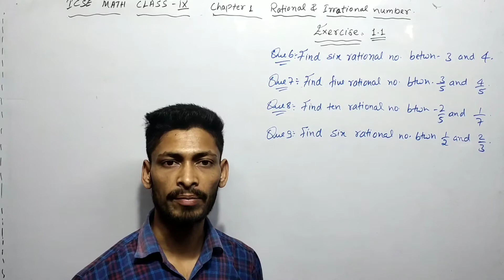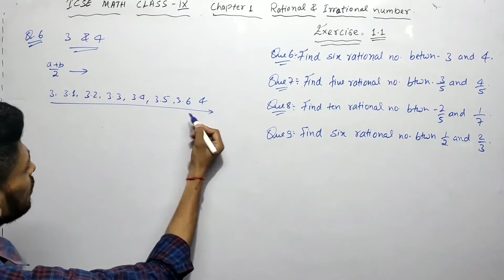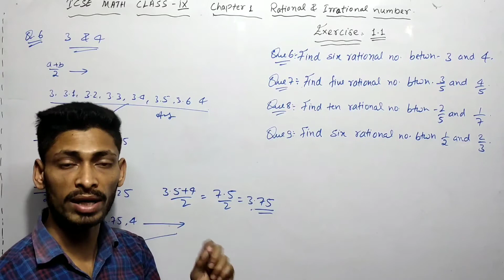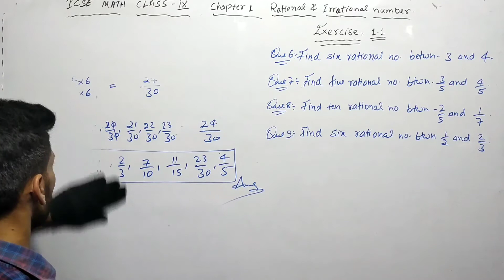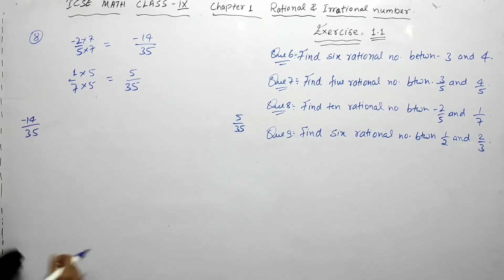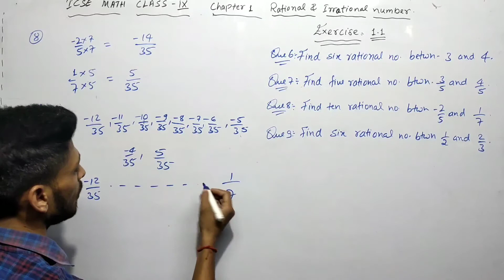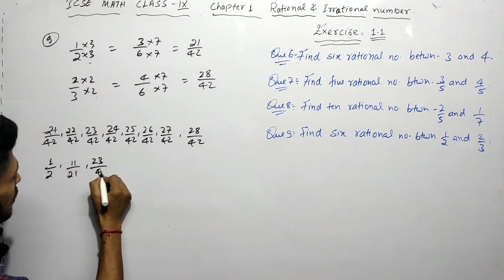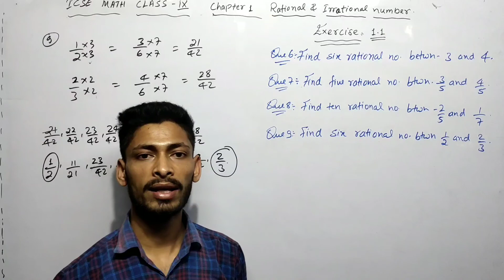ICSE Math Class 9 Chapter 1 part 5 Exercise 1.1 Ques. No. 6 to 9